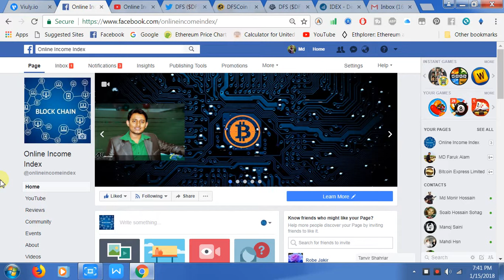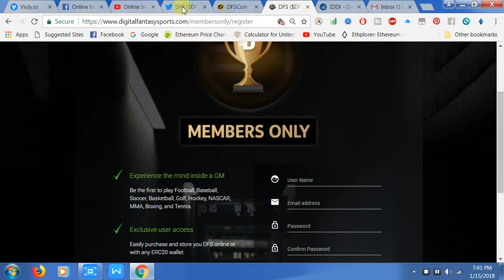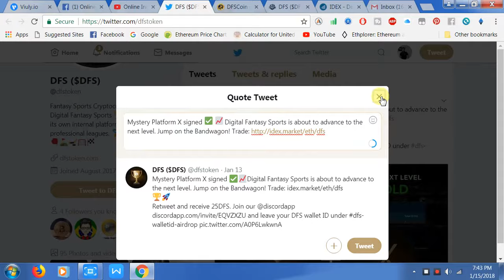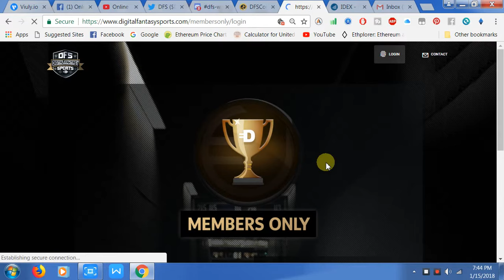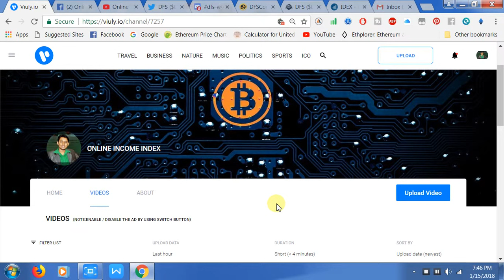Collect free 25 DFS token | DFS token airdrop camping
DFSCOIN SPECS
P2P Crypto Currency for Daily Fantasy Sports

Follow Us others Social sites:
Google plus:
সব চেয়ে কম খরচে গ্লোবালি যে কোনো কারেন্সী পেমেন্ট রিসিভ করতে অথবা পেমেন্ট সেন্ড করতে ব্যবহার করুন Wise প্লাটফর্ম।